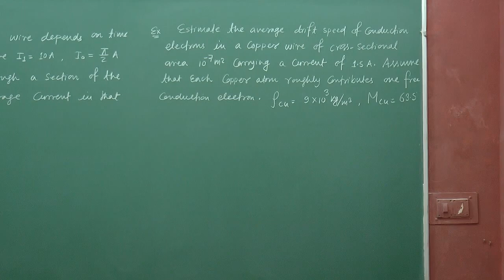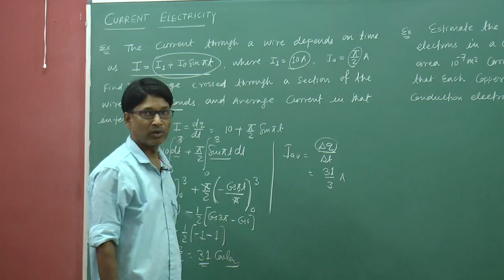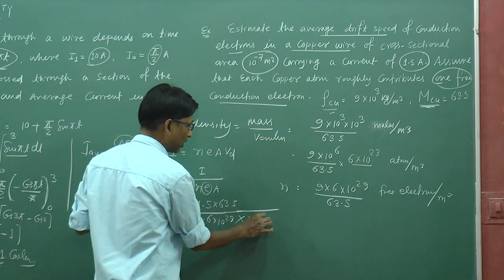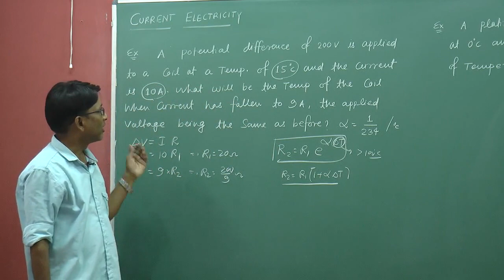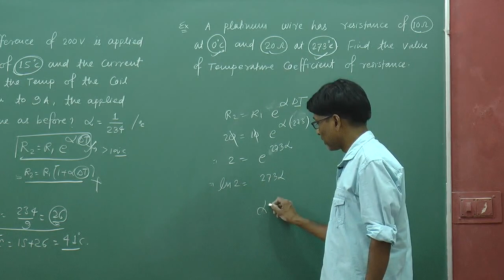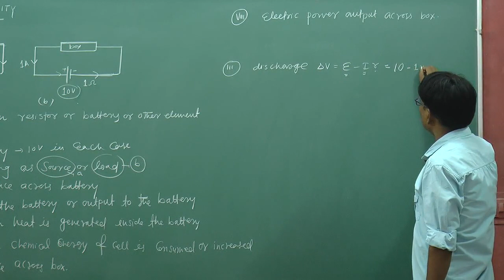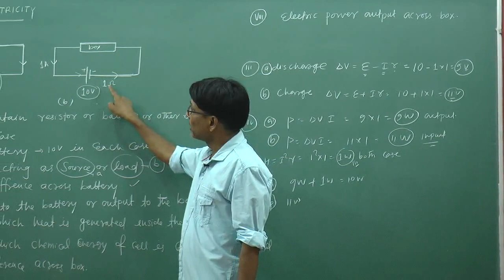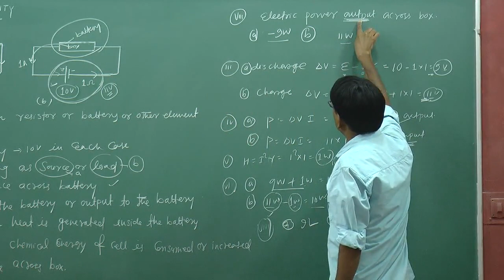IIT JEE Physics / Tricks and Tips to solve the problems on CURRENT ELECTRICITY 01 by SSI sir